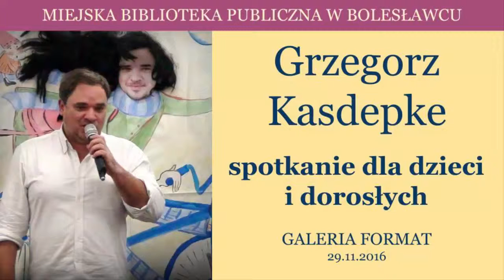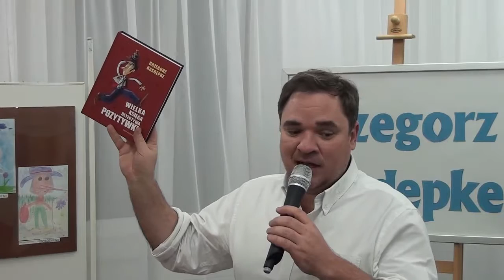Grzegorz Kasdepke - dla dzieci i dorosłych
Grzegorz Kasdepke, bardzo popularny autor książek dla dzieci, barwnie opowiadał i żywiołowo dyskutował o książkach z małymi - i nie tylko - czytelnikami. Spotkanie odbyło się 29 listopada w Galerii Format w MBP Bolesławiec.